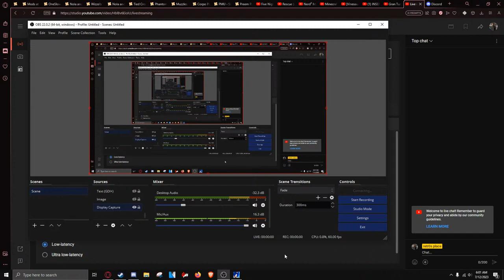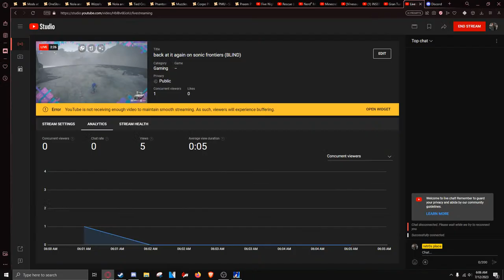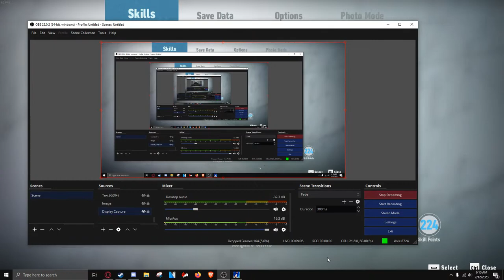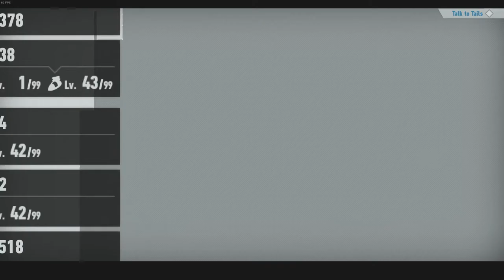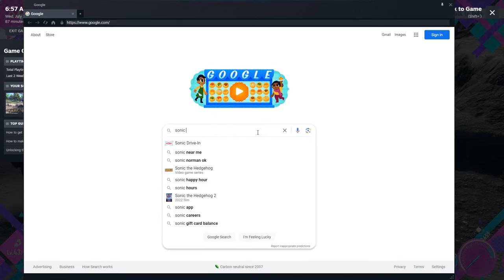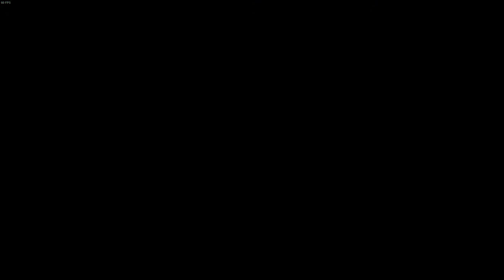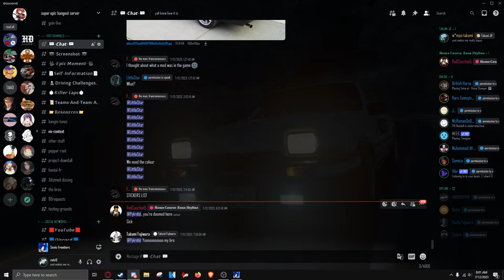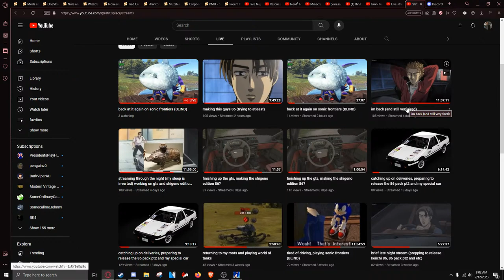back at it again on sonic frontiers (BLIND)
we are not gonna drive, we are gonna walk